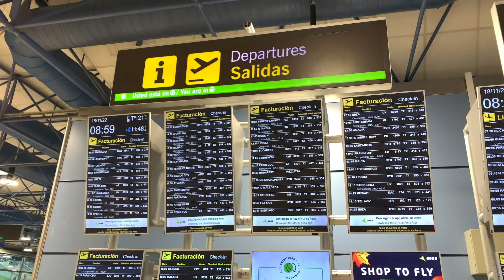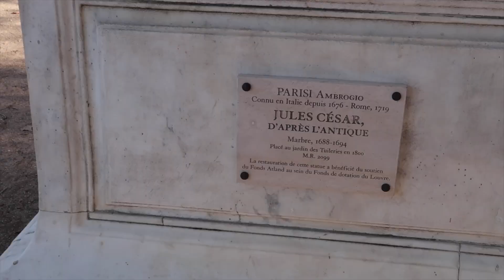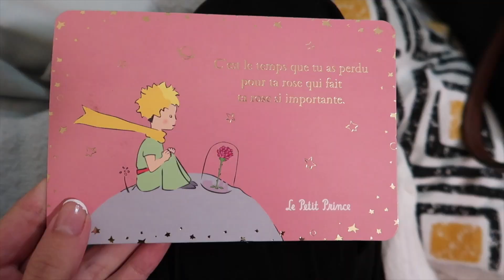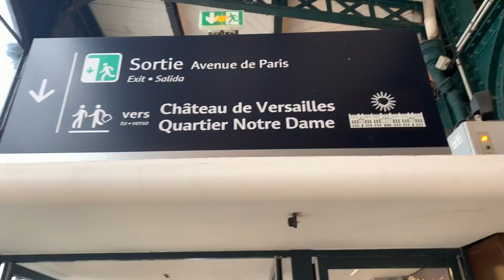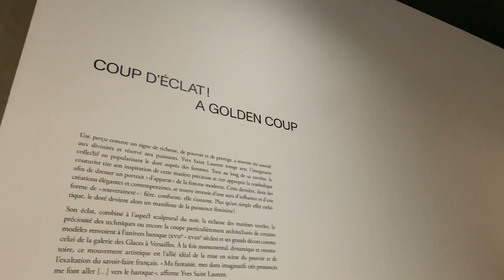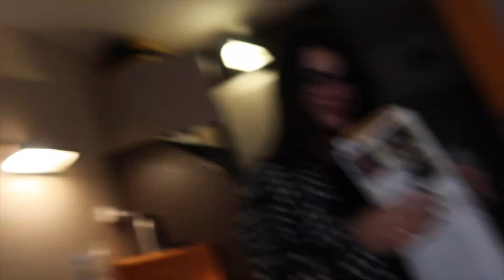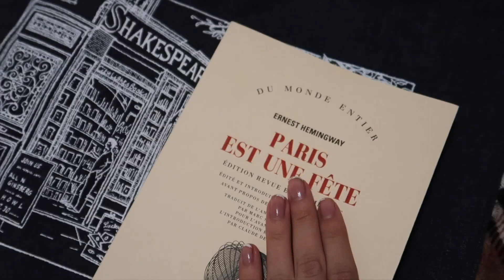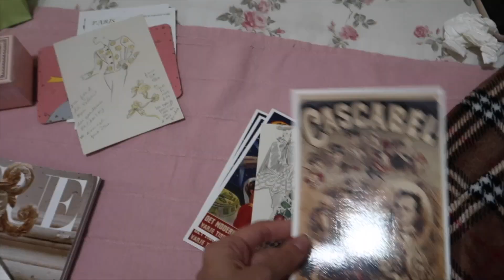CAROLETTE EN PARIS | Versalles, Museo YSL, Macarons...